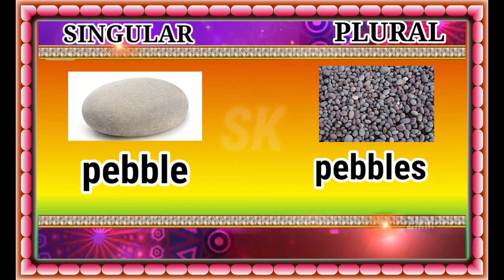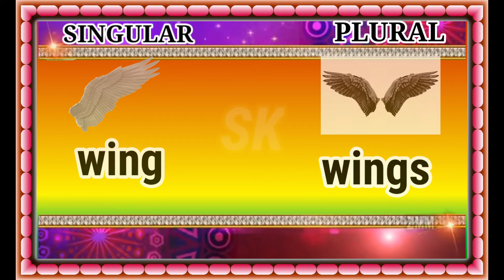CLASS :4 #,ENGLISH#,#1.THREE BUTTERFLIES# , SINGULAR & PLURALS.